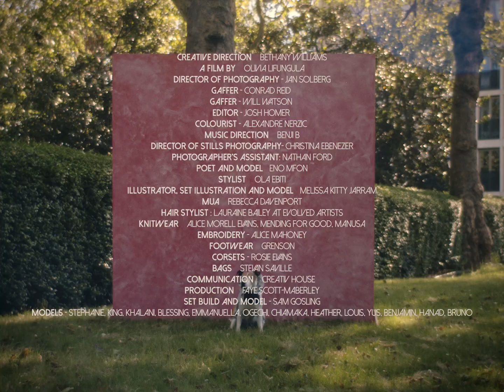All Our Stories | Bethany Williams SS22 Collection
Creative Direction – Bethany Williams

A Film By – Olivia Lifungula

Director of Photography - Jan Solberg
Gaffer - Conrad Reid
Gaffer - Will Watson
Editor - Josh Homer
Colourist - Alexandre Nerzic
Music Direction – Benji B
Director of Stills Photography- Christina Ebenezer
Photographer’s Assistant: Nathan Ford
Poet and Model– Eno Mfon
Stylist – Ola Ebiti
Illustrator, Set Illustration and Model– Melissa Kitty Jarram
MUA – Rebecca Davenport
Hair Stylist : Lauraine Bailey at Evolved Artists
Knitwear – Alice Morell Evans, Mending for Good, Manusa
Embroidery - Alice Mahoney
Footwear – Grenson
Corsets - Rosie Evans
Bags – Stevan Saville
Communication – Creativ House
Production – Faye Scott-Maberley
Set Build and Model - Sam Gosling
Models - Stephanie, King, Khalani, Blessing, Emmanuella, Ogechi, Chiamaka, Heather, Louis, Yus, Benjamin, Hanad, Bruno